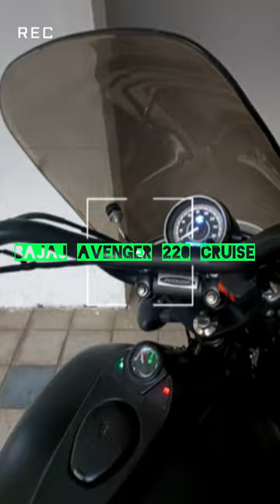Modified Avenger Cruise 220 Exhaust